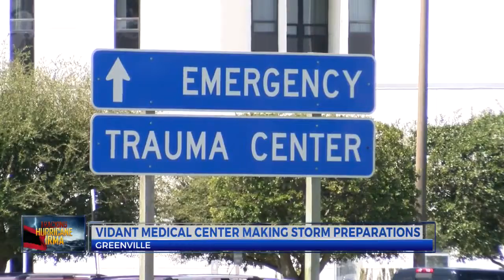Vidant Irma Preps